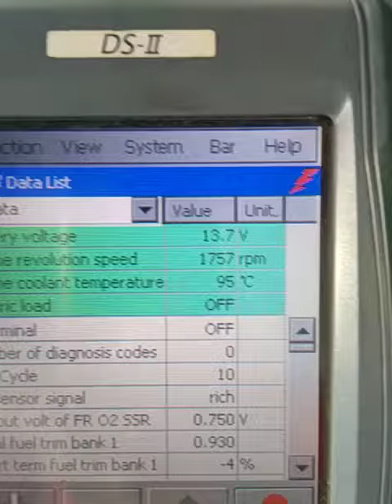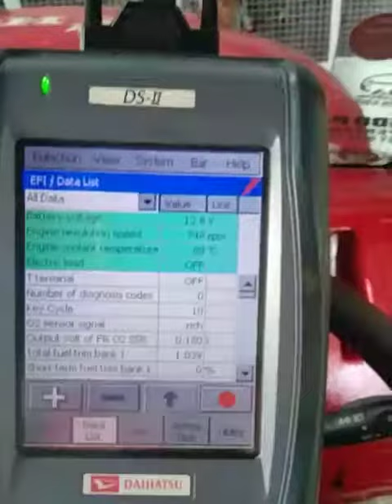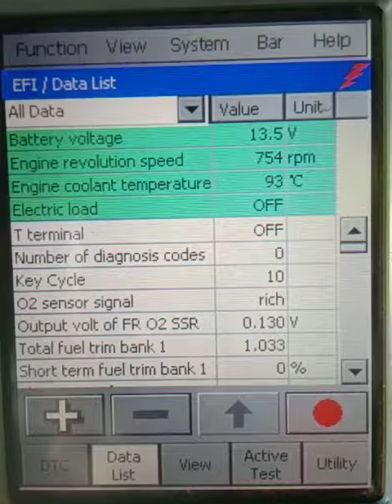Cara cek manual kipas radiator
Cek kipas radiator menggunakan kertas dan aktual data yg di sebutkan oleh scaner.